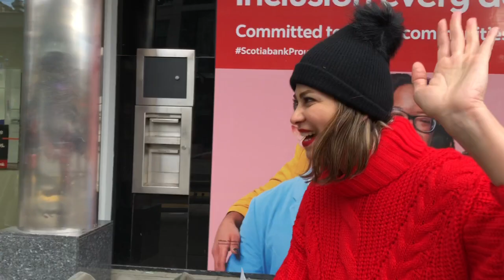正值疫情肆虐限聚令期間，溫哥華人周日再次挺身而出，面對不公集會游行挺川普義無反顧，川普大廈今天好感動！川普支持者呼籲人們趕快清醒過來明辨是非支持正義。評：危難見真情，美國和加拿大是好鄰居，更是好哥倆。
（中英文字幕）As the epidemic was raging during the gathering restriction order, Vancouverites stepped forward again on Sunday to support Trump in the face of unfair rally and parade. The Trump Tower is very moved today! Trump supporters urge people to wake up quickly and distinguish between right and wrong in support of justice. Comment: See the truth in danger. The United States and Canada are good neighbors, and even better brothers. Xiao Feng News World【曉風傳媒走天下】是一個綜合性頻道，快速傳遞被封鎖的資訊與鮮爲人知的内幕，推崇公平、正義、良知；同時教會您謀生、發家之道和如何更好的品味人生。如果某些内容您覺得不合意，那就權當娛樂消遣吧；“我實在告訴你”：如果你認真看完本頻道的每一集，你會具備齊家治國平天下的本事，能文能武定乾坤，諸葛、鬼谷子望塵莫及。哈哈。說明：本頻道的所有訪談內容均屬個人觀點，不代表任何一方。
聲明：請勿擅自摘錄（下載轉發）等違反YouTube知識產權保護的做法，否則後果自負。謝謝。